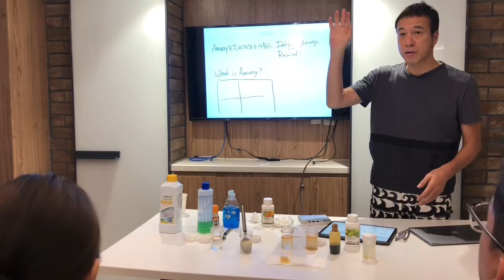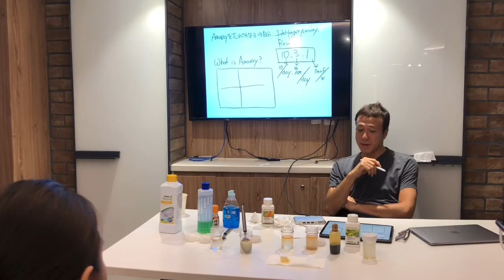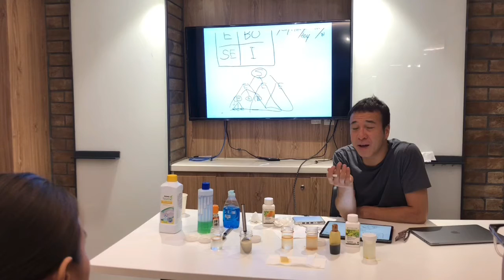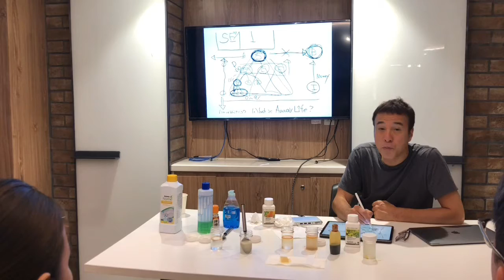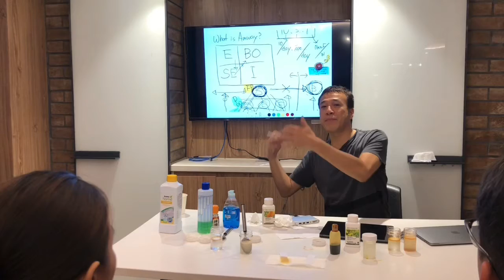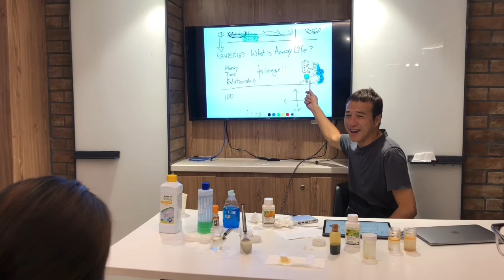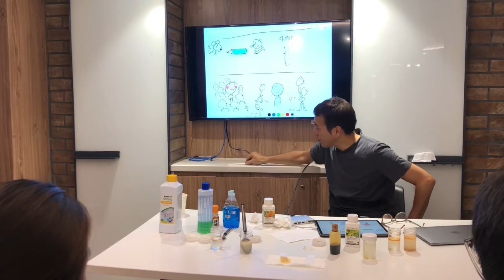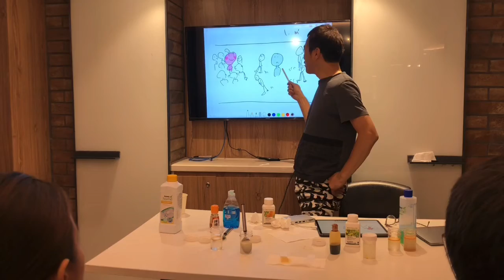Philippines Amway【Takumi Yamazaki FCA】Start-up Business Lecture【山崎拓巳FCA】